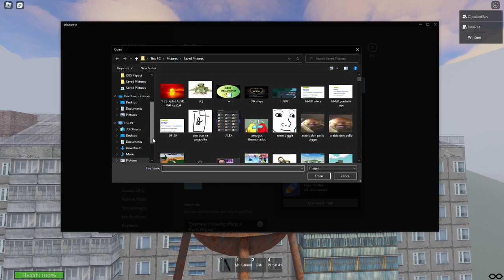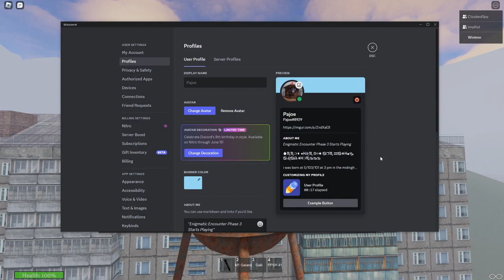Serbia Life Experience